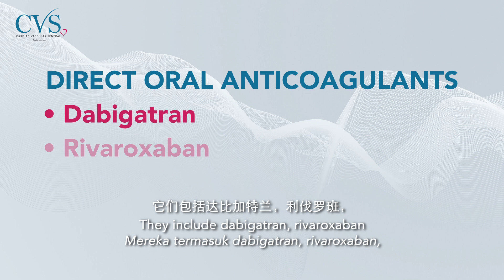1 Minute with CVSKL EP19: Dr. Razali - Understanding Atrial Fibrillation and Stroke Risk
Understanding Atrial Fibrillation and Stroke Risk

It's crucial for individuals with irregular heart rhythm (arrhythmias) to be properly risk-stratified and receive the appropriate medication. The availability of direct oral anticoagulants in Malaysia is a positive development in treating this condition.

Datuk Dr. Razali Omar, consultant electrophysiologist and cardiologist at CVSKL shares valuable insights on AFib, its prevalence, and how to manage stroke risk. Learn about the latest advancements in treatment options in this video!